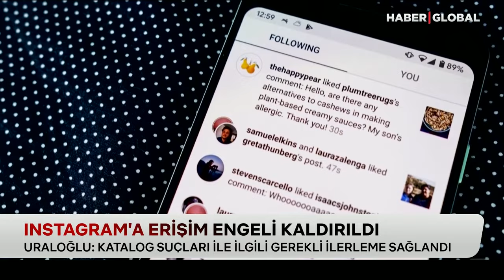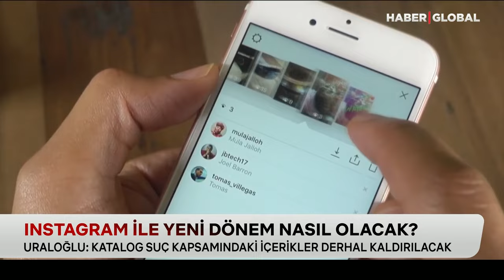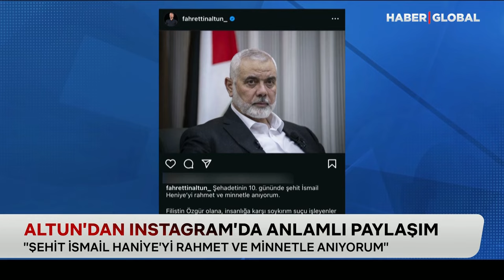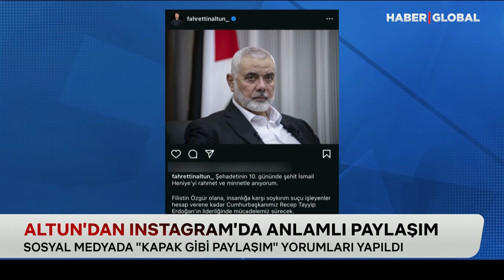Fahrettin Altun'un Instagram Paylaşımı Büyük Ses Getirdi!